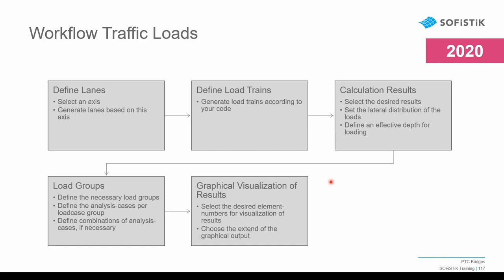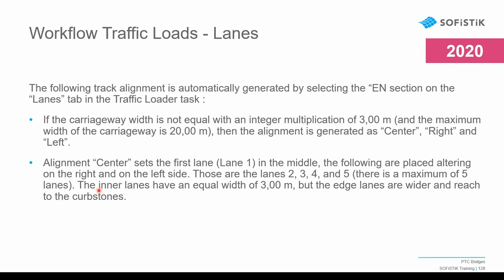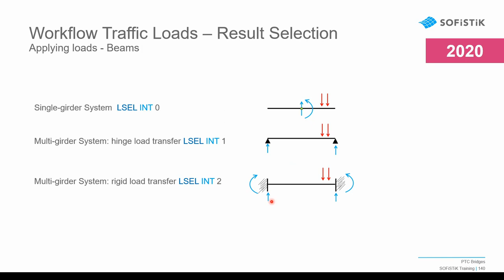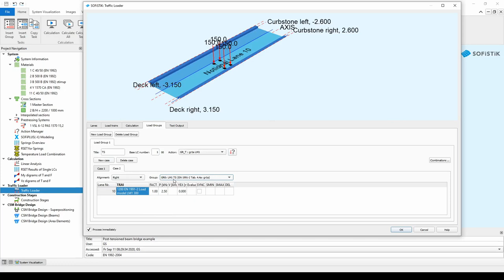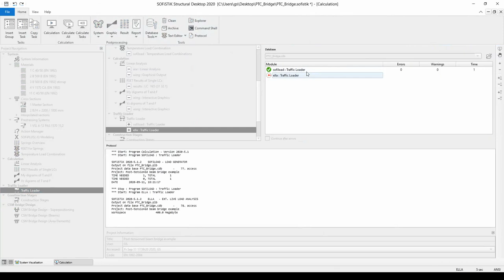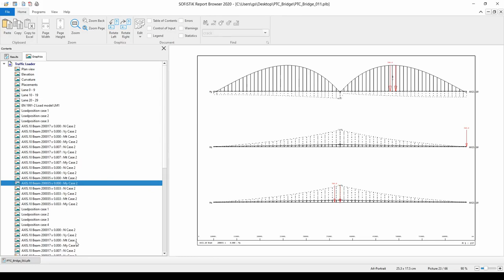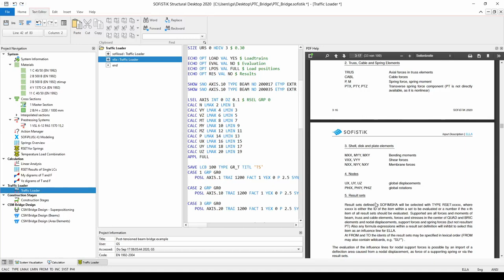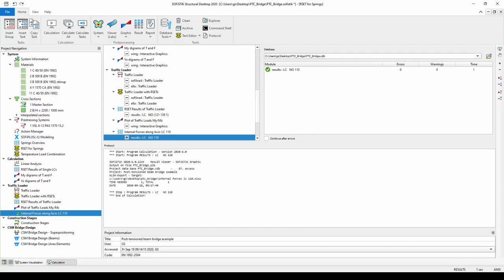Bridge Design Training #09 - Traffic Loader and Result Sets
In this part of our SOFiSTiK Bridge Design Training we show you our Traffic Loader Workflow. This includes definition of lanes, load trains, the calculation setup and the load group definition. Then we will also control the created output and we review the produced results. We will also show how to create the proper CADINP (TEDDY) input for result sets.

Our 16 Bridge Design Training Videos provide you with essential basic knowledge on bridge design with SOFiSTiK software featuring numerous practical examples to help you use SOFiSTiK software efficiently.

Content:
00:00:00 Traffic Loader Workflow
00:02:04 Philosophy of Lane Arrangement
00:31:14 Adding Load Trains
00:35:00 Setting Up the Calculation
00:48:42 Definition of Load Groups
01:03:50 Control of Output
01:08:58 Review of the Traffic Loader Results
01:29:37 CADINP input for Result Sets
01:49:54 Results of the Result Sets with Interactive List and Graphics

Eager to get started with your own SOFiSTiK project?